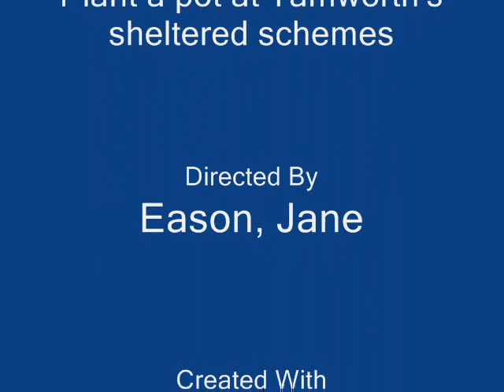'Plant a pot' at Tamworth's sheltered schemes